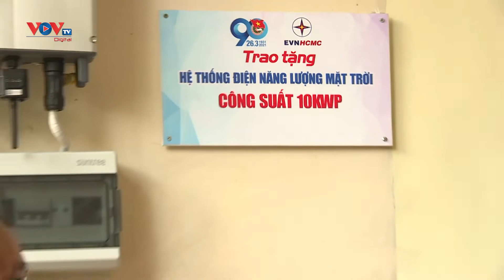TP. Hồ Chí Minh khởi động chiến dịch Giờ Trái Đất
Sáng nay 13/3, Thành Đoàn TP. Hồ Chi Minh phát động Chiến dịch Giờ Trái Đất 2021 với các hoạt động khởi động đầy sôi nổi góp phần nâng cao nhận thức cồng đồng về biến đổi khí hậu và tiết kiệm năng lượng trên toàn thế giới.